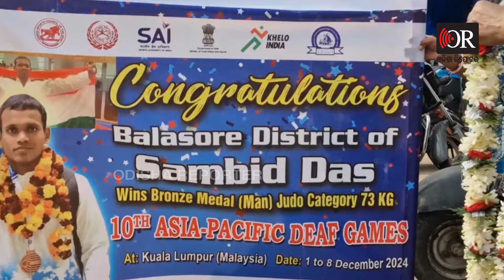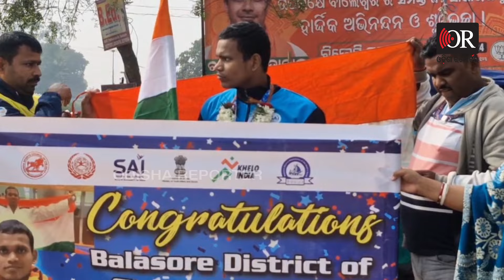ମାଲେସିଆରେ ବ୍ରୋଞ୍ଜ ଜିତିଲେ ଦିବ୍ୟାଙ୍ଗ ଓଡ଼ିଆ ପୁଅ | Odisha Reporter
ଦଶମ ଏସିଆ ପେସିଫିକ୍ ଗେମ୍ ରେ ଭାରତର ପ୍ରତିନିଧିତ୍ଵ କରି ତୃତୀୟ ସ୍ଥାନ ଅଧିକାର କରି ଫେରିଲେ ଜୁଡୋ ଖେଳାଳି ସମ୍ବିତ ଦାସ । ବାକ୍ ଓ ଶ୍ରବଣ ଶକ୍ତି ନଥିବା ସମ୍ବିତ ଦାସ ଜୁଡ଼ୋ ଖେଳ ପାଇଁ ମାଲେସିଆରେ ହେଉଥିବା ଦଶମ ଏସିଆ ପେସିଫିକ ଗେମ୍ ରେ ଭାରତକୁ ପ୍ରତିନିଧିତ୍ଵ କରୁଥିଲେ । ଗତ ୧ ରୁ ୮ ତାରିଖ ପର୍ଯ୍ୟନ୍ତ ଏହି ଖେଳ ଚାଲୁ ରହିଥିବା ବେଳେ ସମ୍ବିତ ତୃତୀୟ ସ୍ଥାନ ସହ କାଂସ୍ୟ ପଦକ ଜିତି ବାଲେଶ୍ଵର ପାଇଁ ଗୌରବ ଆଣିଛନ୍ତି ।